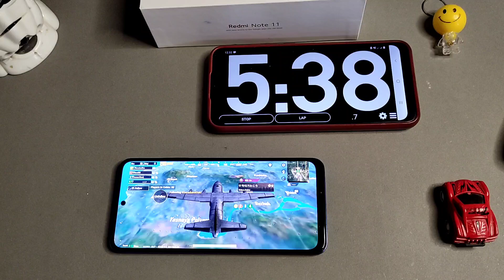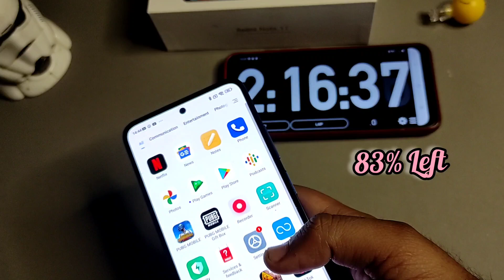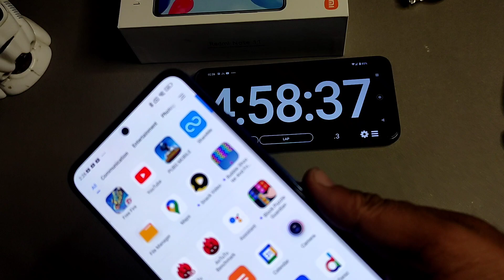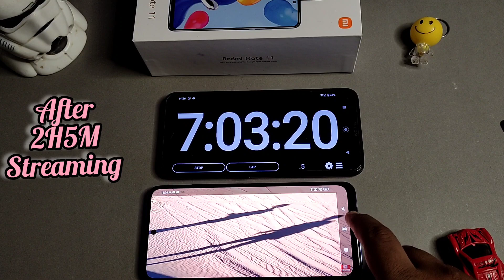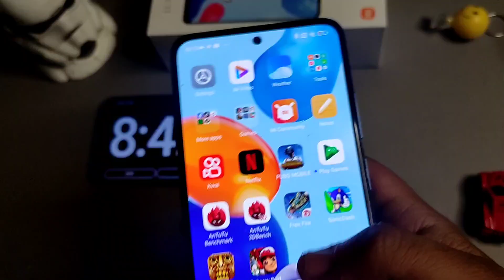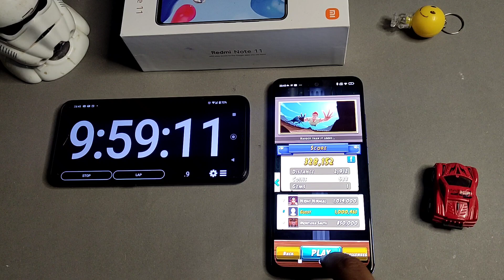Xiaomi Redmi NOTE 11 Battery Drain Test (100%-0%)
hey guys this video we are going to do battery drain test of xiaomi redmi note 11 as you know this device can work with 5000mah battery and 33 w charger inside the box we will play different games such as pub ji mobile Garena free fire Subway surfers sonic – temple run 2 and see how much time will it take to drain it battery fully we will also screen videos on YouTube on maximum support which is 1080 pixels.